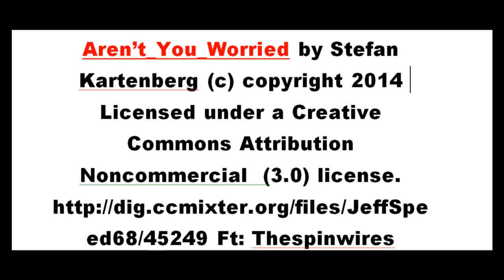Free Music 🎶[Aren’t_You_Worried by Stefan Kartenberg ]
Photo by Fabian Wiktor from Pexels
Photo by Ian Turnell from Pexels
Photo by Francesco Ungaro from Pexels
Image by bertvthul from Pixabay